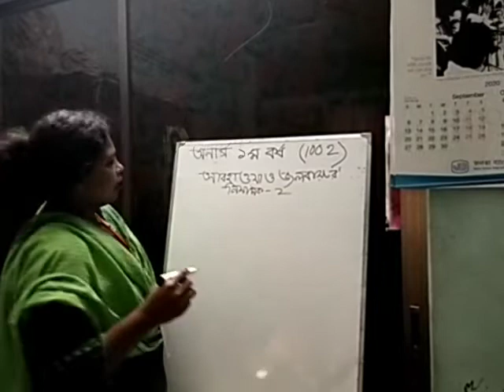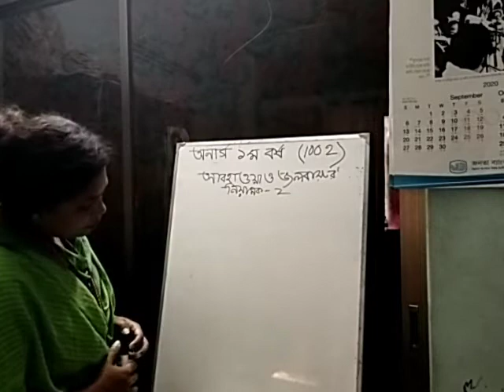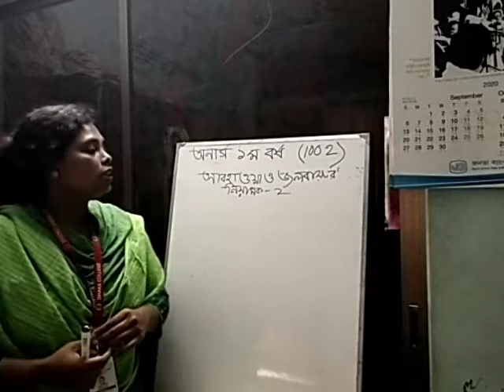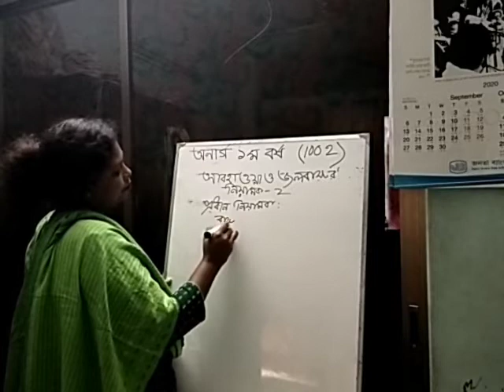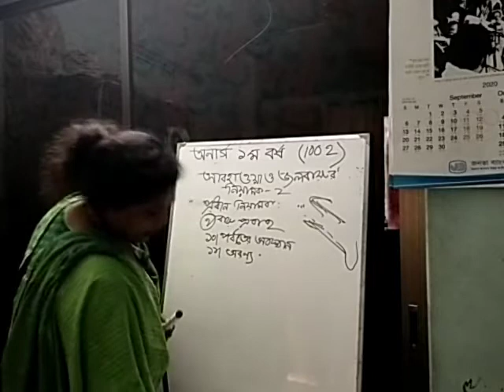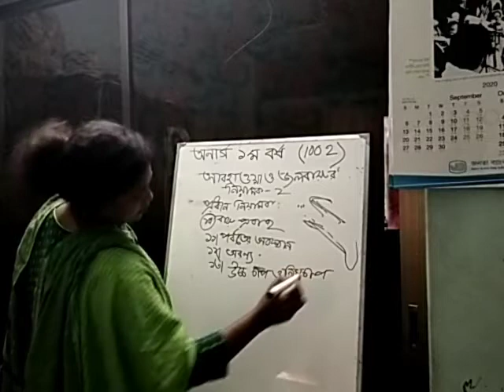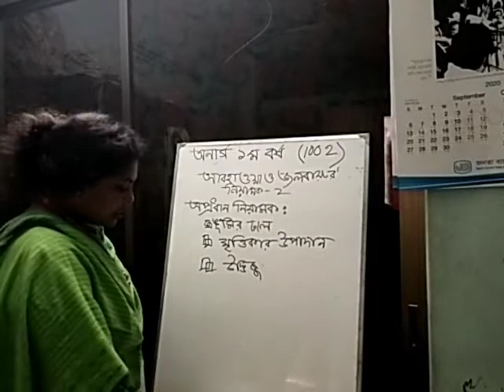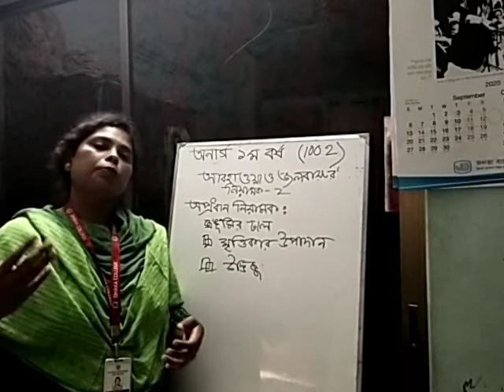Munmun Shaha, Lecturer, Geography & Environment, Dhaka College, Dhaka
Hons 1st year, Physical Geography(1002) , Components & Elements of Weather and Climate